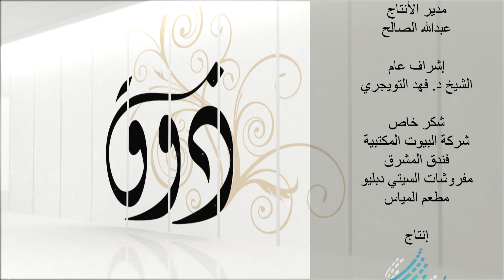الاستئذان واحترام الخصوصيات/ ذوق | الحلقة السادسة عشرة | الشيخ سعد العتيق